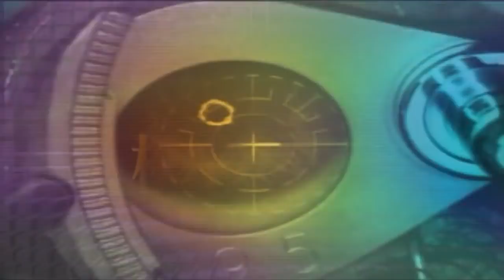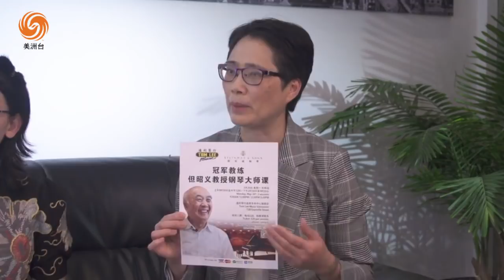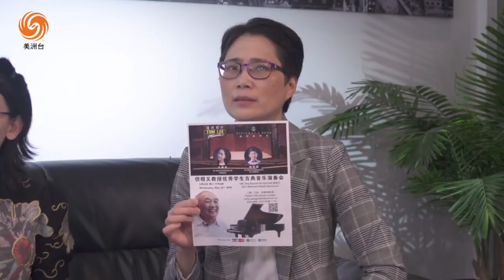凤凰卫视采访“第4届钢琴交响音乐会&与李云迪老师面对面”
凤凰卫视采访“第4届钢琴交响音乐会&与李云迪老师但昭义教授面对面” 。